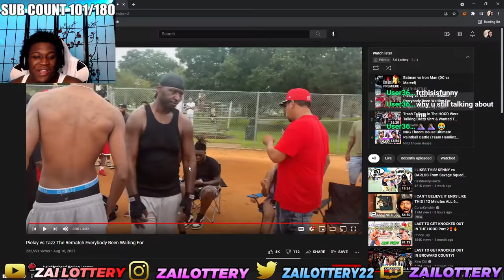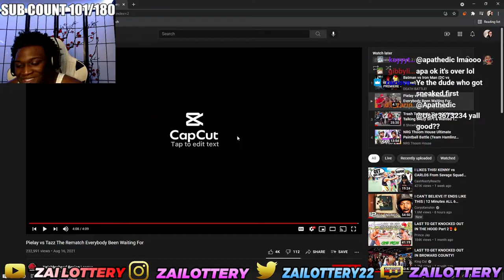This Boxing Match Didn’t End Well...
FOLLOW MY